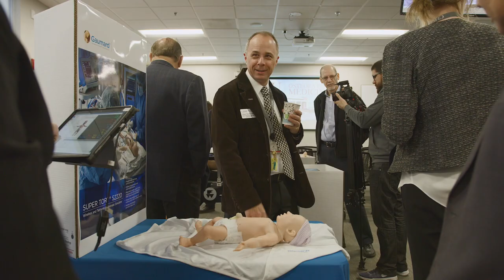Dean John Graneto Shares a Sneak Peek of the New Medical School and Curriculum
Join CHSU’s College of Osteopathic Medicine Dean, Dr. John Graneto as he shares more about our brand new medical school building (scheduled to open in Spring 2020) and the technology that will be integrated into the curriculum.